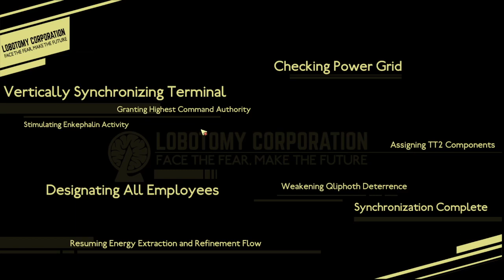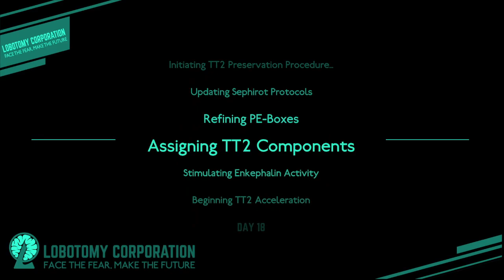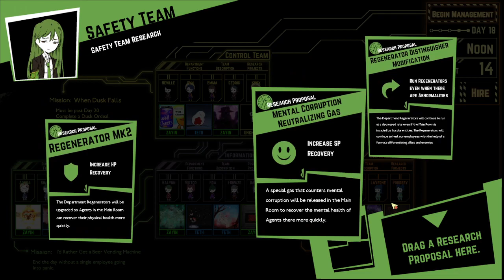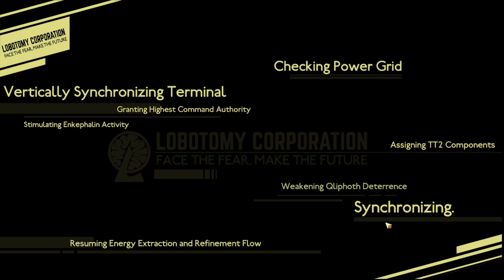Lobotomy Corporation Episode 8~!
Here's another episode of Lobotomy Corporation! Hope you are enjoying the series so far! Join me as I start to understand the interesting world Project Moon has crafted here!

Lobotomy Corporation is a Monster Management Game. About producing energy for the larger outside world by working with abnormalities contained in the facility.

Lobotomy Corporation can be found on Steam~!